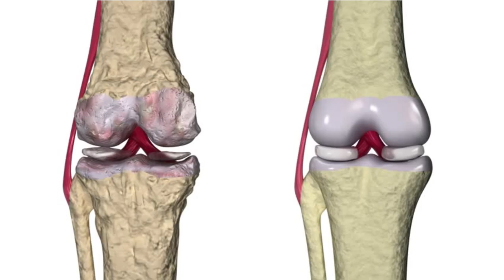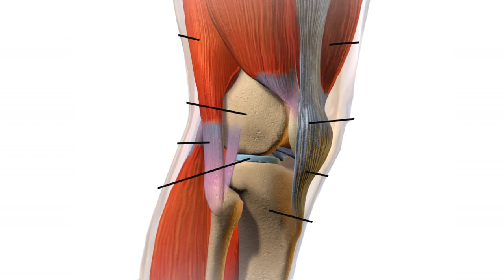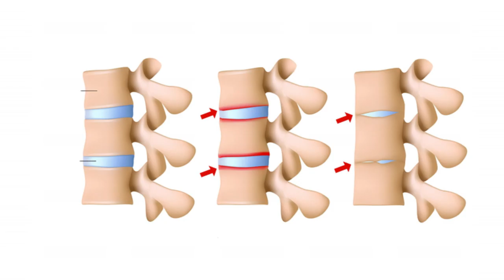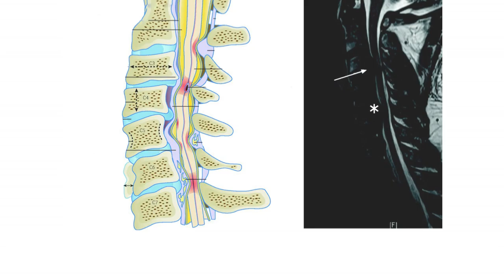শীতে বাত ব্যথা ও ঘাড় ব্যথা থেকে মু্ক্ত থাকার উপায় || Arthritis Pain Treatment || Neck Pain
শীতে বাত ব্যথা ও ঘাড় ব্যথা থেকে মু্ক্ত থাকার উপায় || Arthritis Pain Treatment || Neck Pain || Shite bethar somadhan